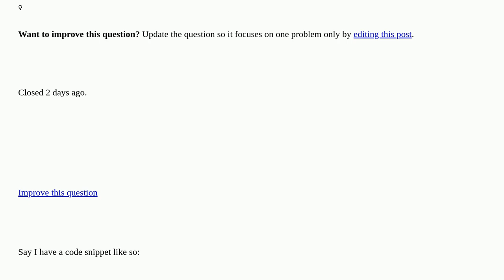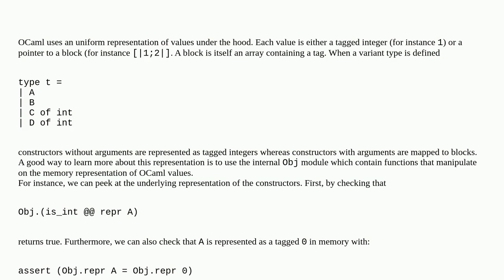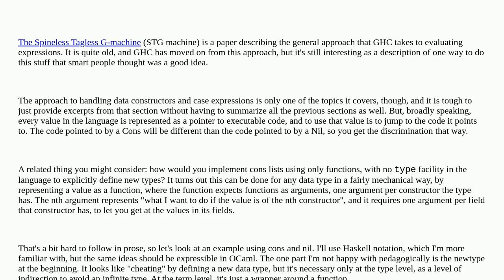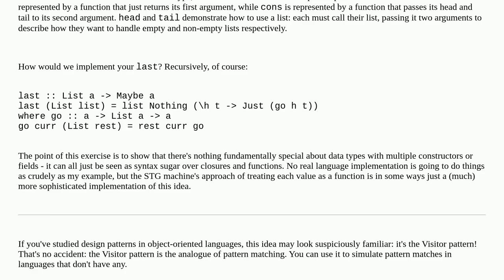How does a language like OCaml implement pattern matching? [closed]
A special thanks goes out to the community

  pattern-matching